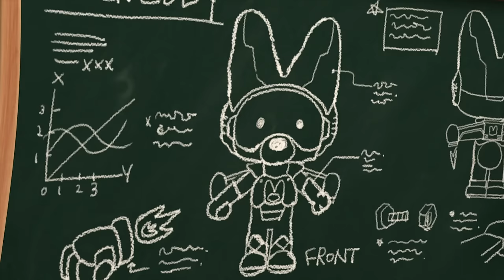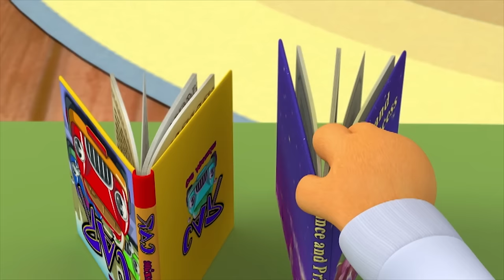Pororo New1 | Ep31 The Strange Robot | What in the world did you created, Eddy? | Pororo HD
Eddy who wants to be the best inventor created an amazing invention today. It's his first do-it-all robot. He shows some skills of the robot in front of his friends. But soon after, the robot goes out of control and starts threatening Eddy's friends. It makes a huge mess and breaks down in the end!